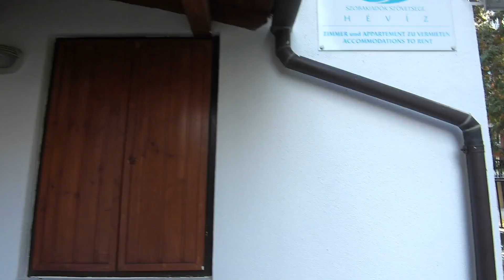Unterkunft in Heviz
Kurze Appartement Runde  in Heviz

Appartment Rideg Hévíz